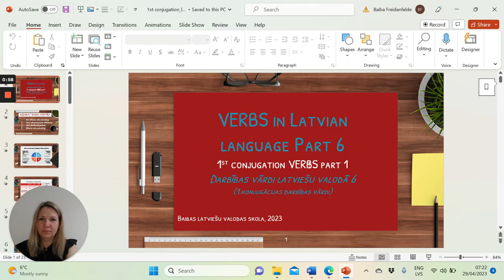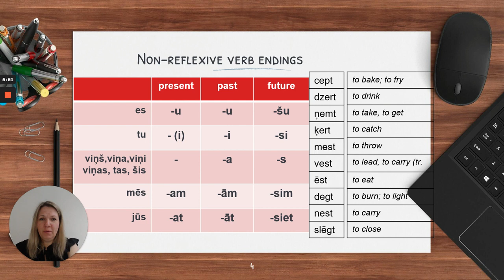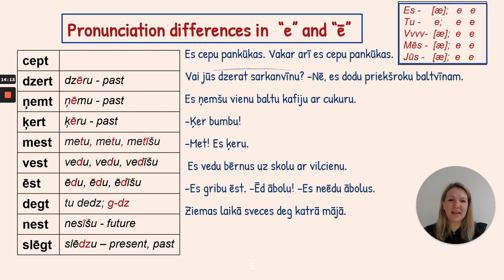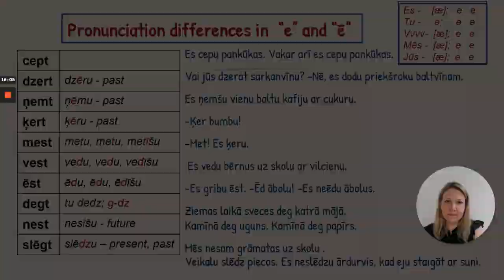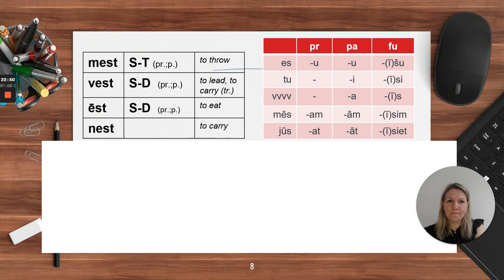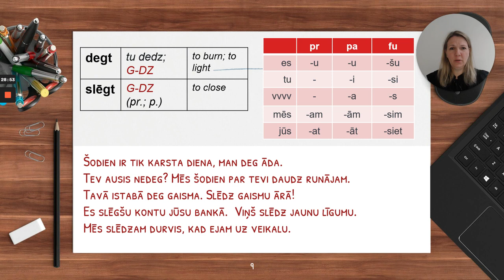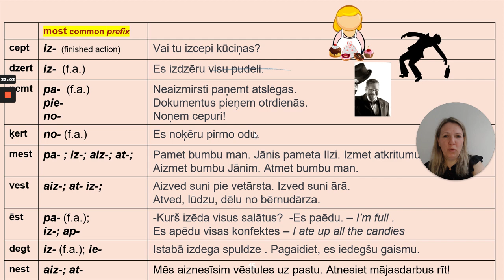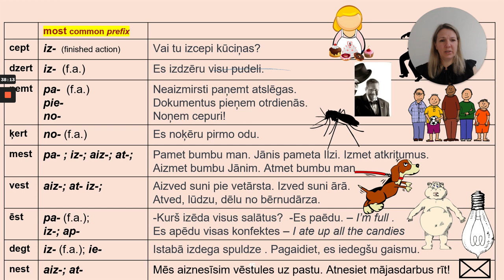1st conjugation verbs Part 1 / 1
Verbs in Latvian language Part 6 - 1st conjugation verbs . There will be several videos about the verbs from this group. In the 1st part I included very  often and regularly used verbs with the same pronunciation pattern. Also verb most common prefixes and reflexive forms.
Good luck! Lai veicas!